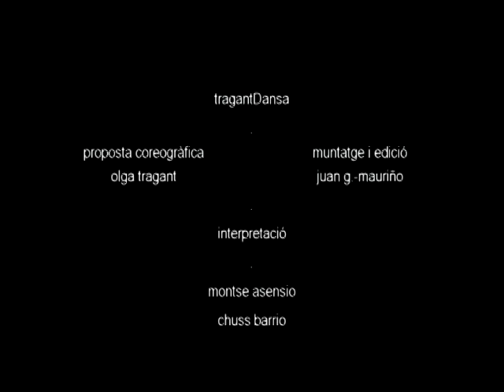de closca ll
tragantDansa: propuesta coreográfica filmada en edificio de oficinas recién construido